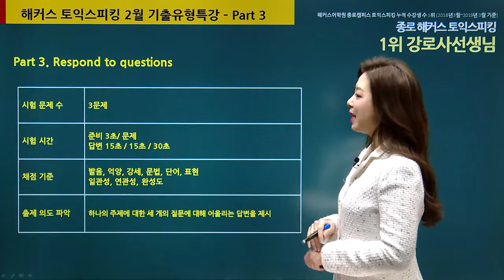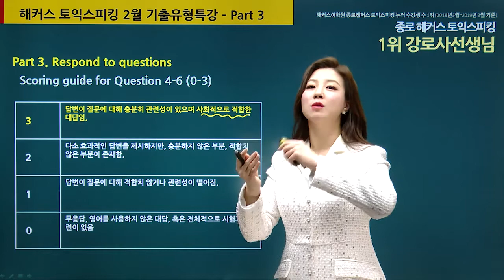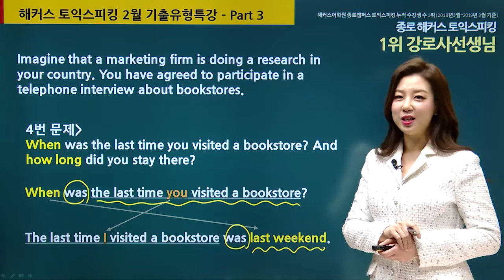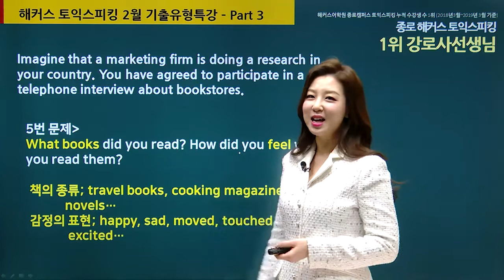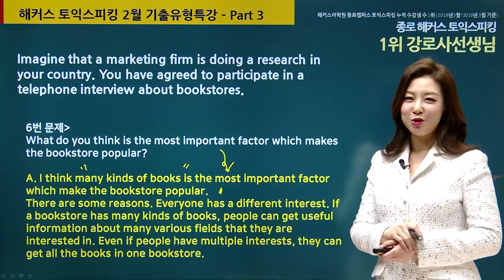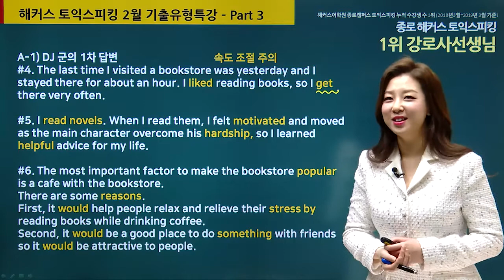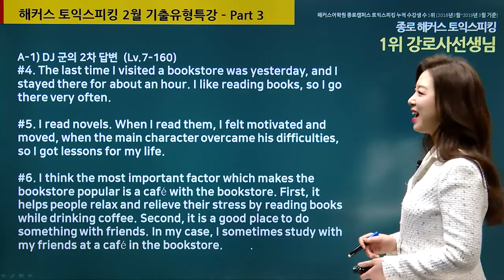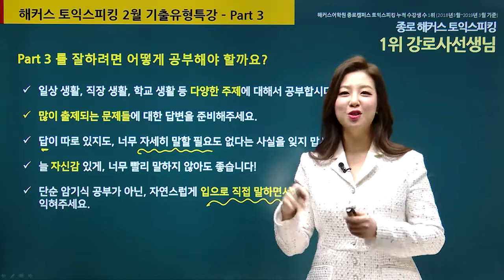토익스피킹 기출유형특강! 해커스토익스피킹 강로사 Part3 - TOEICSPEAKING 토익스피킹 레벨, 토익스피킹 모의고사, 토익스피킹 점수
토익스피킹 트렌드 및 레벨 달성 꿀팁 정리해 놓은 무료자료집 필요해?
지금 해커스영어에서 무료제공 중!! (해당 자료는 더이상 제공되지 않습니다)

해커스 강로사쌤의 Full강의가 듣고싶다면?

이번 토익스피킹 시험 레벨7 달성 가능하겠죠? o(〃'▽'〃)o
★해커스토스 기출유형특강은 매달 신규 업데이트 중!★
다음 최신 토스 특강도 기대 많이많이 해주세요! (*^^*)